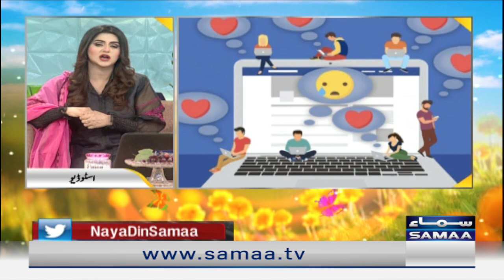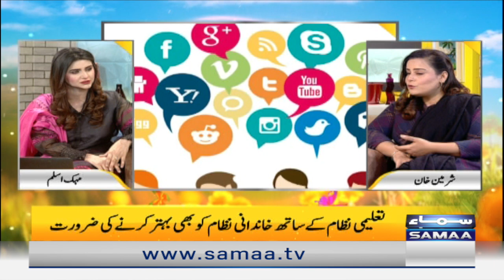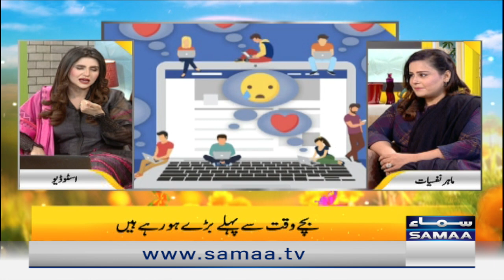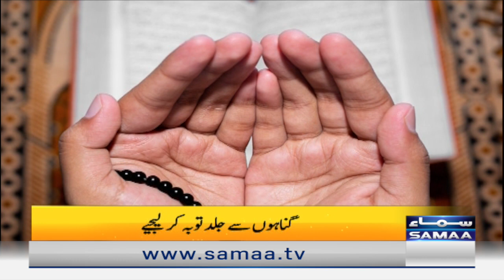Naya Din Morning Show | SAMAA TV | 17th February 2023